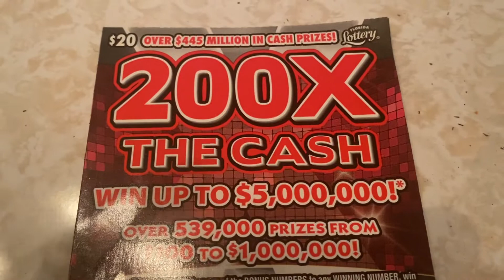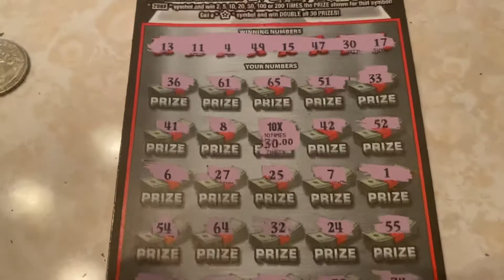💰💰💰💰💰Massive Winner!!! The new 200X Florida Scratch Ticket!!💰💰💰💰💰